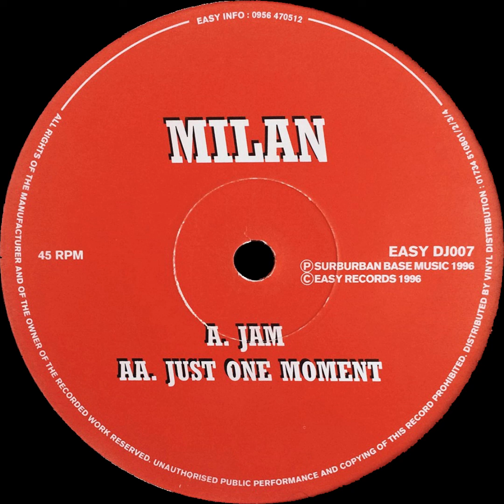Milan - Jam / Just One Moment (Vinyl, 1996) | Full Vinyl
0:00 | A. Jam.
6:21 | AA. Just One Moment.